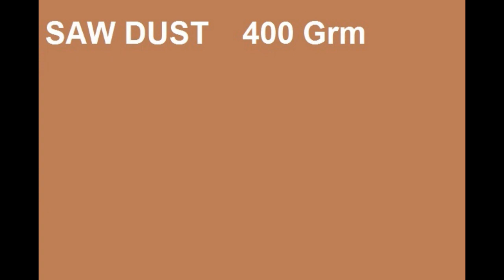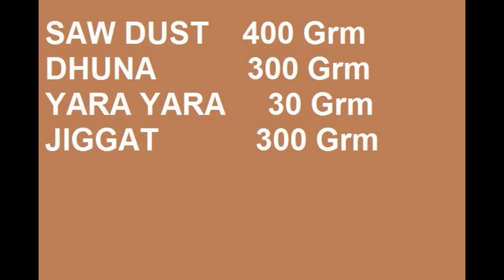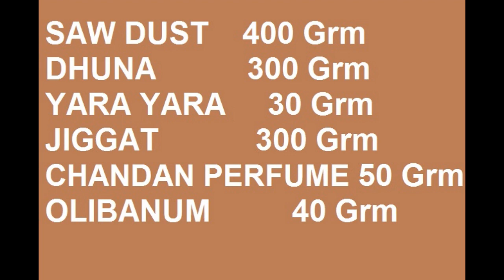Use of Frank incense or Olibanum in Dhuna Chandan Incense Stick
Use of Frank incense or Olibanum in Dhuna Chandan Incense Stick. Olibanum is a resin extracted from some species-es of tree. It is very very use ful for dhuna chandan incense stick.

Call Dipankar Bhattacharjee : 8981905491